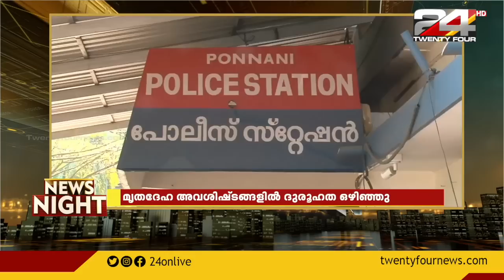ഭാരത പുഴയോരത്ത് കണ്ടെത്തിയ മൃതദേഹം തിരിച്ചറിഞ്ഞു